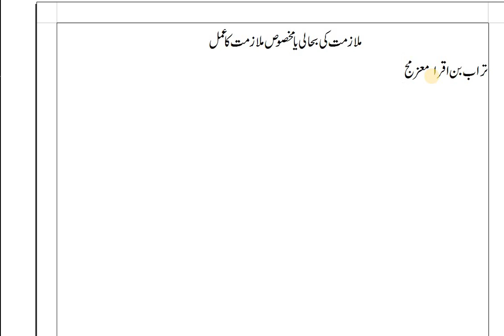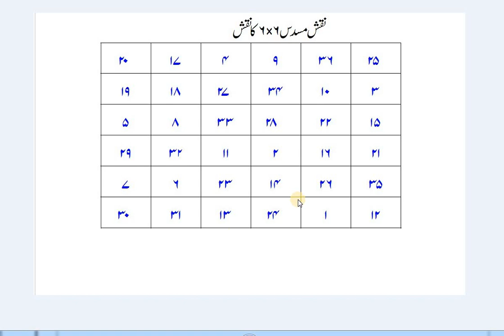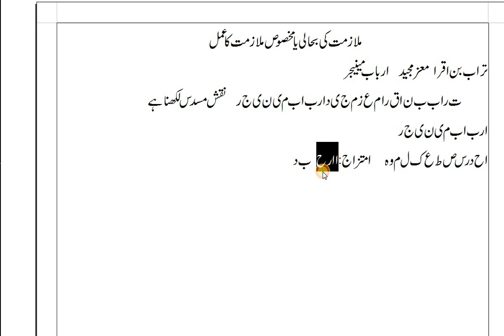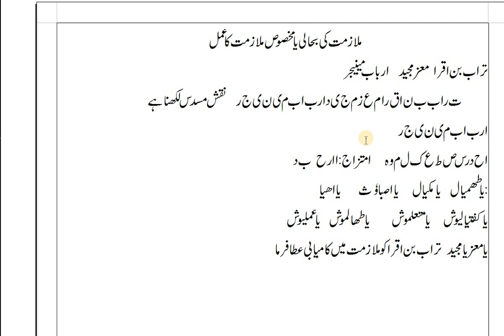Ilm e Jafar Lesson 35|Mulazmat ki Bahali ka Amal Wazeefa|@IlmeJafar jafar